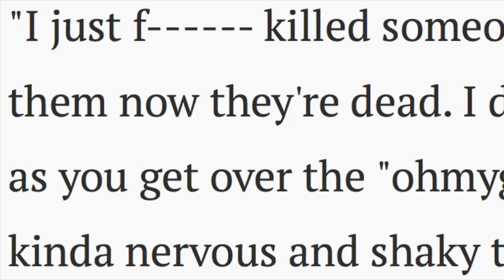Children From Hell: Top 7 Children who murder.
The old saying says that children are as innocent as angels. However, this saying strongly contradicts with these six kids, who earned the title ‘Murderer’ at such a young age.

The images previewed are not under the ownership of this channel.